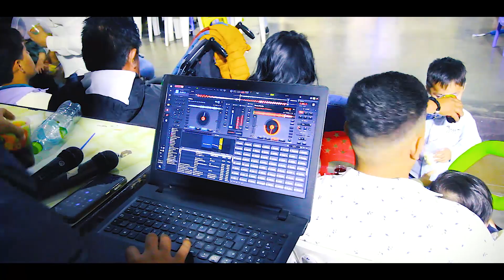1AÑO max parte02 - Maximo montoya paredes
Maximo montoya paredes